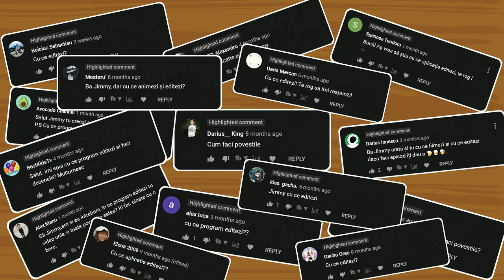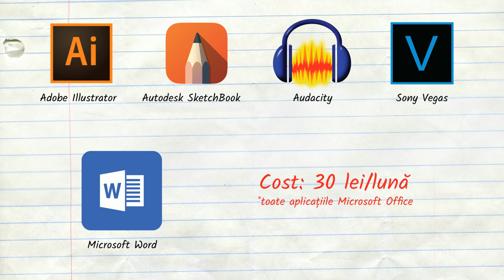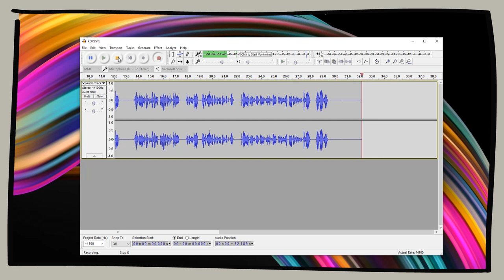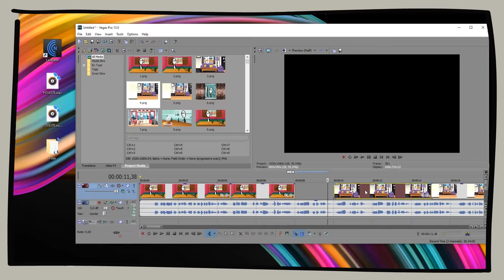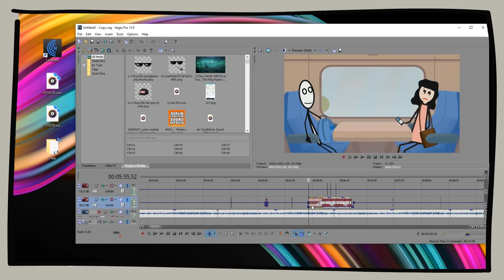Cum Se Naște O Poveste (TUTORIAL)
✦Bă, în cei doi ani de când spun povești pe YouTube, am fost întrebat de sute de ori: ”Jimmy da cu ce editezi?”. ”Jimmy da ce aplicație folosești?”... așa că m-am gândit să fac un clip, în care să explic, pentru toată lumea, cum se naște o poveste, sau cum ajunge de la mine din cap, pe ecranul telefonului tău...😅